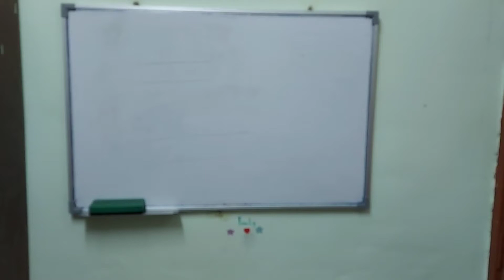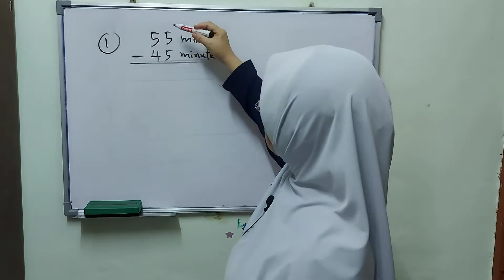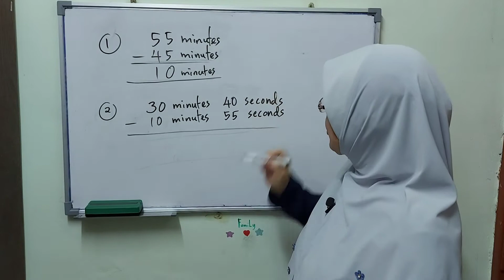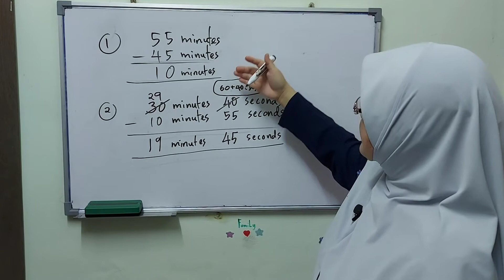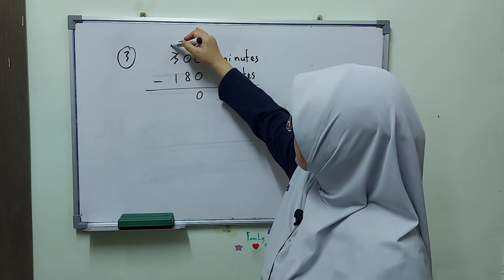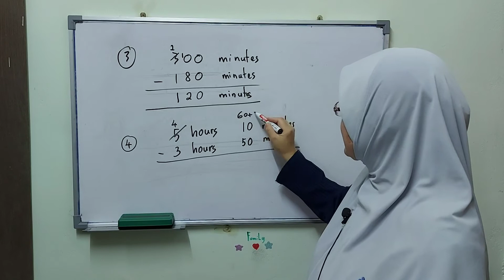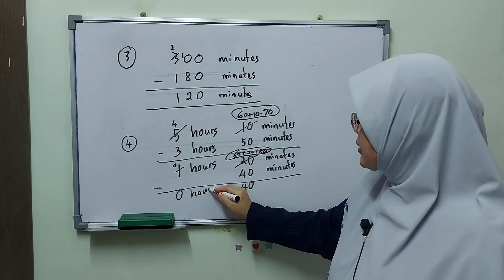Mathematics Year 3 - Subtraction of time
Topic : Time
Sub topic : Subtraction of time